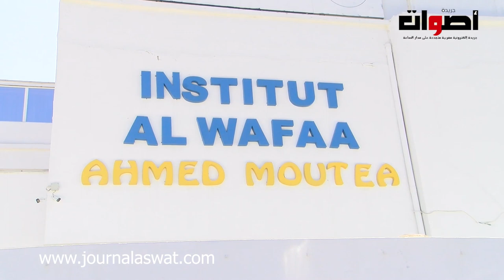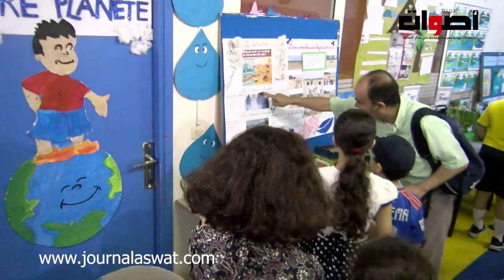مؤسسة معهد الوفاء بسلا تحتفل بالبيئة وتنظم معرض من لإختراعات التلاميذ بمشاركة أباء وأولاياء التلاميذ